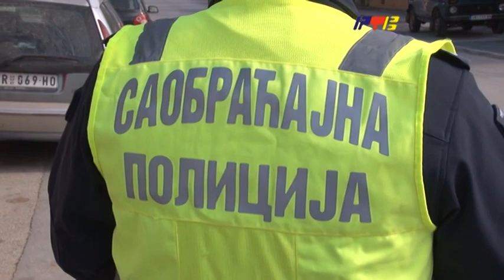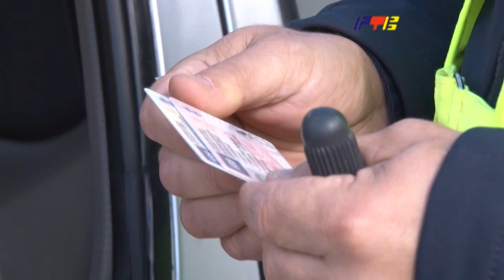139 prekršaja za 4 dana kontrole / RTV Vranje / 20.09.2022.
139 prekršaja za 4 dana kontrole / RTV Vranje / 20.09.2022.